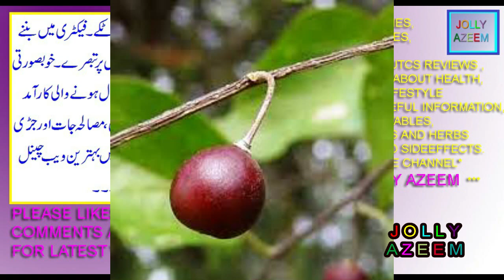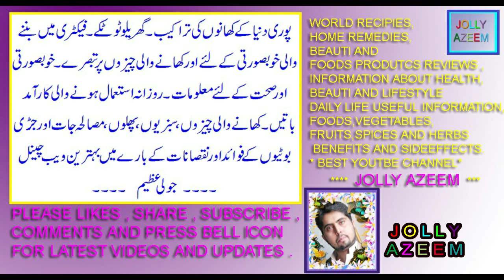Hackberry phal kay istimalat fawai aor nuqsanat | Hackberry fruit uses benefits and sideeffects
friends this video is contained on health nutrient facts uses benefits sideeffects of Hackberry fruit .
dosto is video mai main ne aap logon ko Hackberry phal kay istimalat fawaid aor nuqsanat btaye hain .
goumi berry phal kay istimal fayday aor nuqsan | goumi berry fruit uses benefits and sideeffects |

Goji berry phal kay istimalat fawaid aor nuqsanat | Goji berry fruit uses benefits and sideffects |

Farkleberry phal kay istimal fawaid aor nuqsan|farkle berry/Vaccinium arboreum benefits sideeffects|

curry berry phal kay istimal fawaid aor nuqsan | curry berries fruit uses benefits and sideeffects |

cloud berry phal kay istimal fawaid aor nuqsan | cloudberry fruit uses benefits and sideeffects |